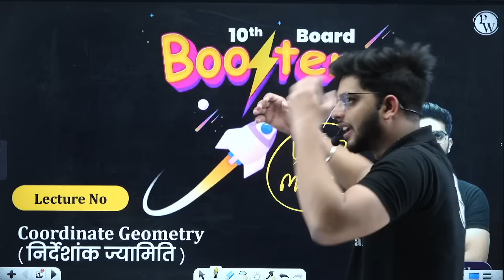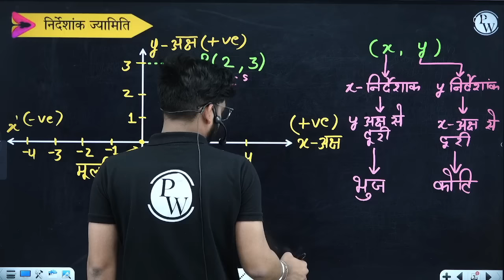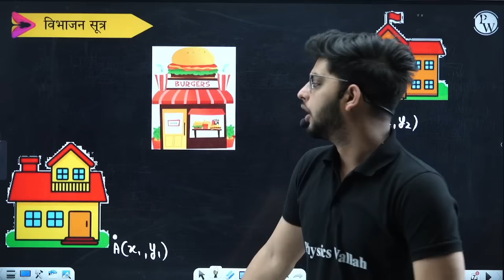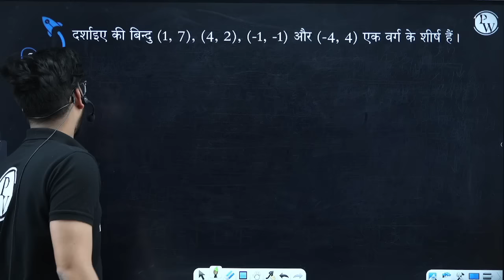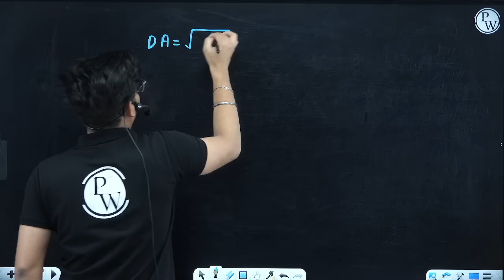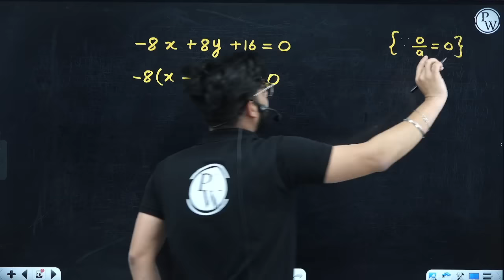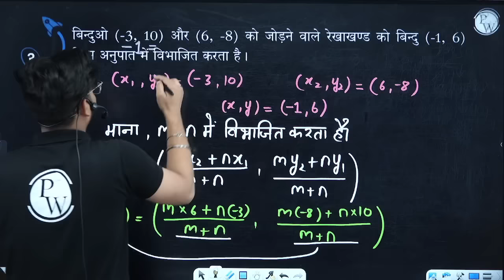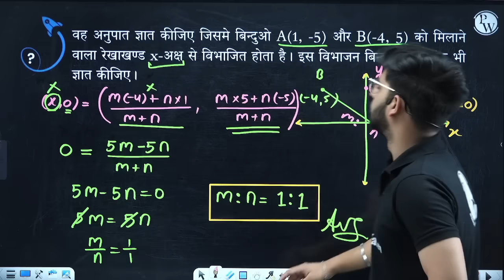गणित : निर्देशांक ज्यामिति in one shot | कक्षा 10वी | Coordinate Geometry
निर्देशांक ज्यामिति
Coordinate Geometry